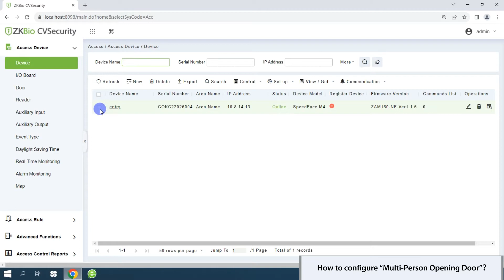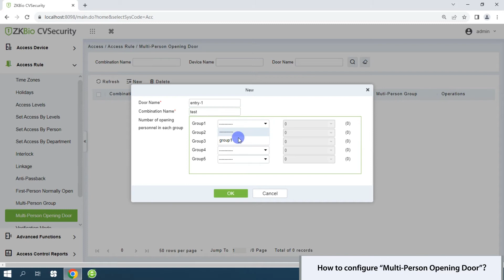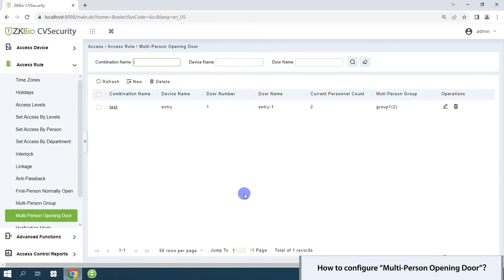ZKBio CVSecurity Tutorial - How to Configure "Multi-Person Opening Door"?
ZKBio CVSecurity as an upgraded version of ZKBioSecurity V5000, based on ZKTeco's long-term accumulated experience and user needs in the field of the security industry, video surveillance and intelligent analysis applications are fully integrated to deliver adequate warning in advance, rapid response to incidents, and accurate verification after the event, providing more effective security for people, vehicles and object.